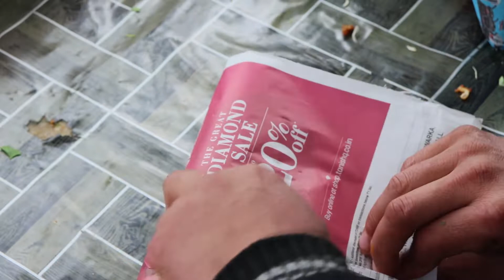There's an Afghani Burger in Delhi?!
This video features Afghani Burger which is a hybrid between rolls and burger side dishes! Everything about it is a little different!
Location: Lajpat Nagar, New Delhi